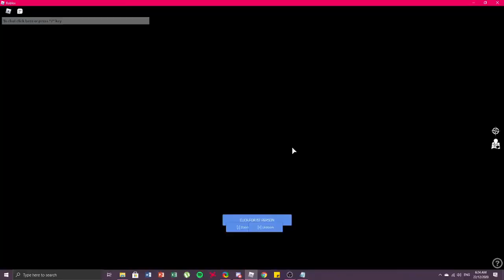rpg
we get obliterated by rpg